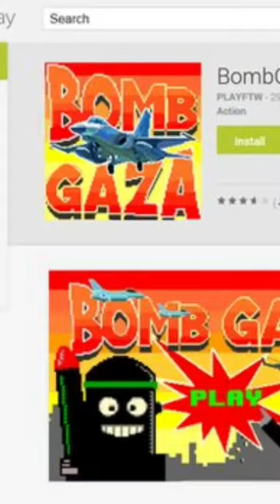GAME-GAME YANG DIBLOKIR DARI PLAYSTORE!